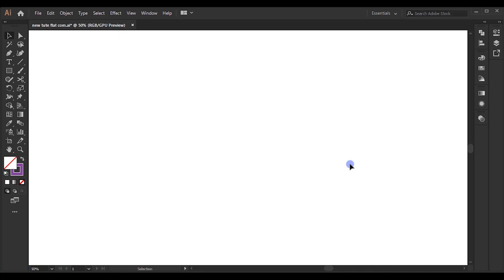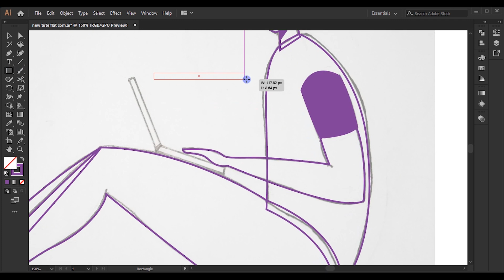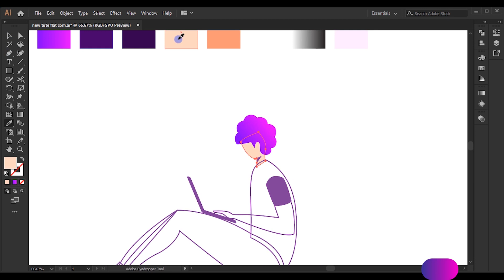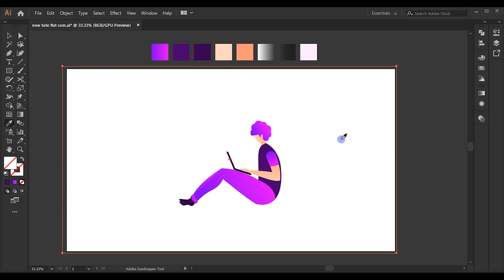Character Illustration Tutorial | Adobe Illustrator | FLAT STYLE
Music